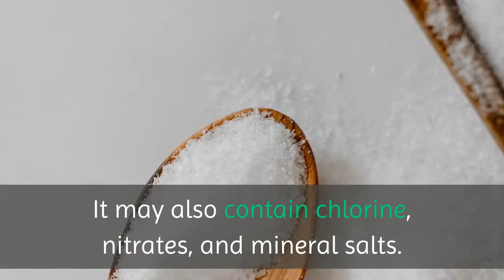Water filter supplier Boca Raton | (561) 6090186 | Water Testing & Inspection FL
Water Testing & Inspection FL

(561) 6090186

Alpine Perfect Water Technologies is a customer-centric company in Florida that strives to provide you with the best pure water solution for your specific needs.

The quality of your drinking water may be subpar with the standards set by health agencies. This means you as well as the people around you are at risk of developing water-borne illnesses, diseases, and infections.

If you think the ordinary tap water is 100% pure and safe for you to drink and use, think again!

Tap water often contains dissolved metals such as iron and lead. It may also contain chlorine, nitrates, and mineral salts. Not to forget, harmful substances including sulfates, arsenic, mercury, and asbestos are also often mixed with tap water.

Don’t let this stress you out because our water experts have got your back!

With our advanced drinking water systems, you can rest assured that you’ll get the cleanest, purest, and healthiest water for use. Our water specialists will test the water in your area and install an effective water purification system to meet the needs of the whole family.

reverse osmosis
water testing contractor
water testing service